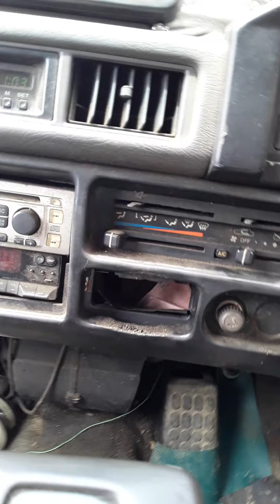Selling empty cans & bottles🚔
Extra Income.💲💲💲